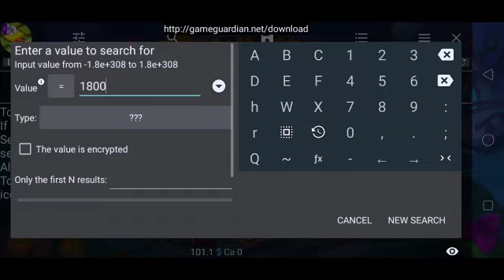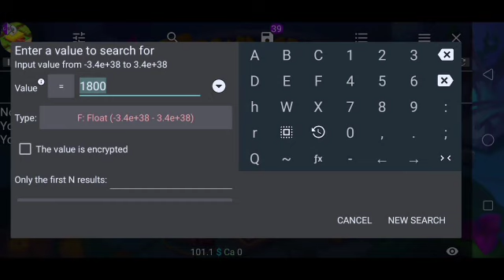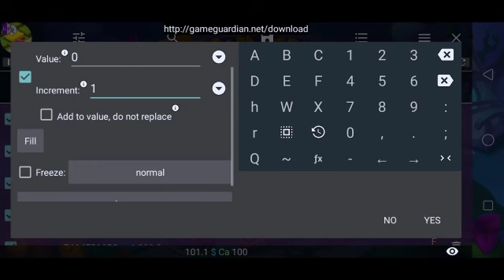Township Zero Farming Time || How chenge township production Time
Township  Zero Farming Time || How to change township production Time

Township
Township Zero Farming Time
How to change township zero production time
Township  with Gameguardian